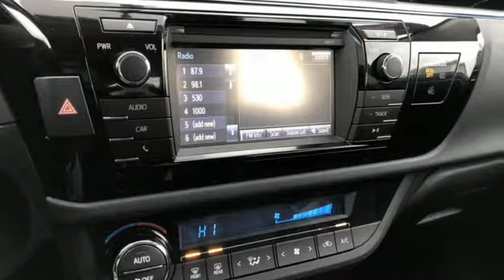Used 2016 Toyota Corolla Rochester MN Winona, MN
Year: 2016
Make: Toyota
Model: Corolla
Trim: S Plus
Engine: 1.8L I4 DOHC Dual VVT-i
Transmission: CVT
Color: Red
Interior: Black
Mileage: 22539
Stock #: ZT3172
VIN: 2T1BURHE1GC690147
Recent Arrival! Certified. Corolla S Plus Barcelona Red Metallic FWD Priced below KBB Fair Purchase Price! Odometer is 10088 miles below market average! Clean CARFAX. Local Trade, Back Up Camera, Bluetooth, Hands Free, Portable Audio Connection, Touch Screen, ABS brakes, Air Conditioning, Alloy wheels, Electronic Stability Control, Front fog lights, Power windows, Radio: AM/FM/CD Player w/6.1" Touch Screen, S Plus Package, Steering wheel mounted audio controls, Traction control. 29/37 City/Highway MPGbrbrToyota Certified Used Vehicles Details:brbr * Roadside Assistance for 1 Yearbr * Vehicle Historybr * Transferable Warrantybr * Powertrain Limited Warranty: 84 Month/100,000 Mile (whichever comes first) from original in-service datebr * Limited Warranty: 12 Month/12,000 Mile (whichever comes first) from certified purchase datebr * Warranty Deductible: $50br * 160 Point Inspectionbr * Roadside AssistancebrbrbrAwards:br * 2016 KBB.com 5-Year Cost to Own Awards * 2016 KBB.com Best Buy Awards Finalist Stop by, call, or email us today at Rochester Toyota. We look forward to earning your business.

-Customer Enthusiasm
-Employee Satisfaction
-Financial Performance
-Market Effectiveness-
-Ongoing Improvement

Address:
2955 48th Street Northwest Rochester